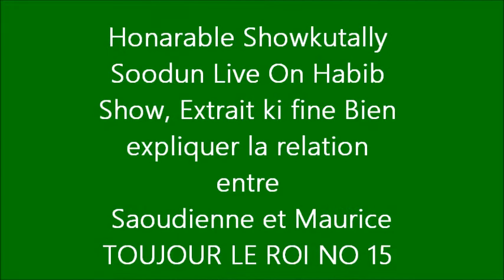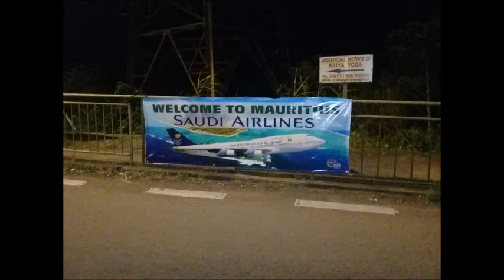My Movie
This is an extract of the Honorable Showkutally Soodun  live from Top FM on Habib Show.

in this audio video he had clearly mention the relationship between the saoud and mauritian governement,

with his effort, we are able to have an embassy saudia in mauritius and we are able to improve diplomatic relation between the 2 countries,

we got a donation of $10million as a prime minister cyclone release fund,

Even the opposition specially Reza Uteem had critisize the saudi troupe in the past, and this is an replicate answer for him,